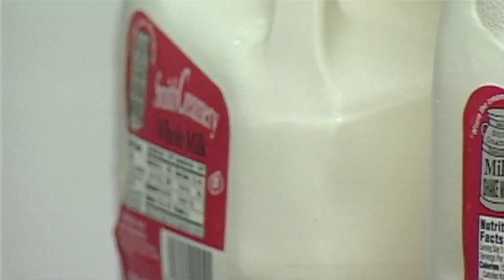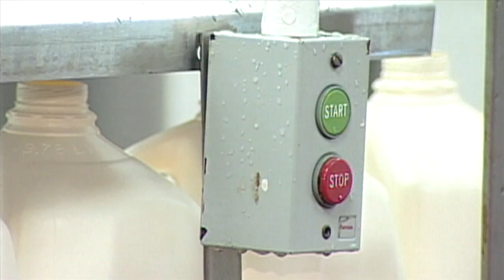Bottom Line: The Family of Agriculture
This Week in Louisiana Agriculture's Neil Melancon commends the efforts being made by Kleinpeter Farms Dairy and the Smith Creamery to reverse the past misfortunes that have plagued the dairy industry.